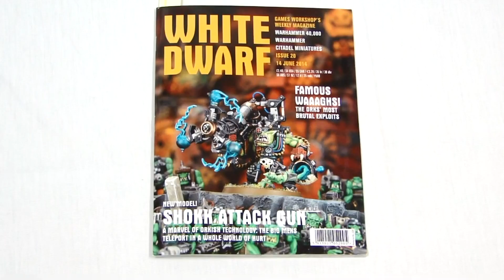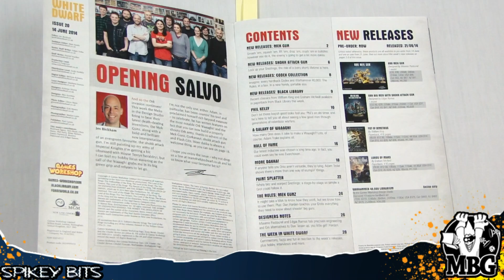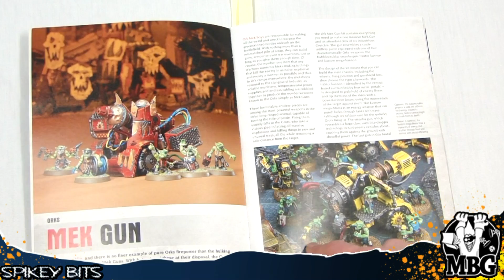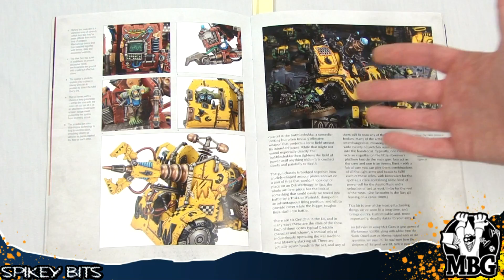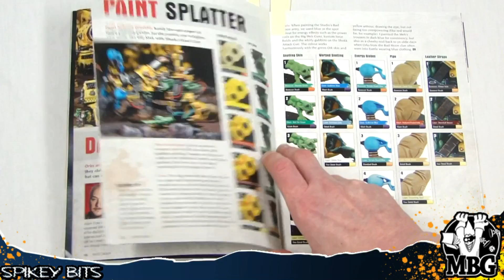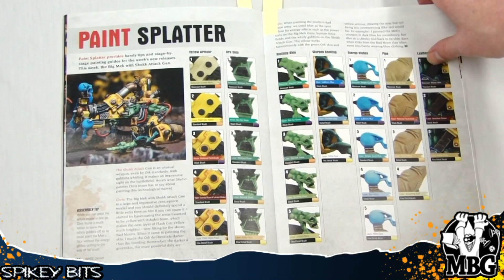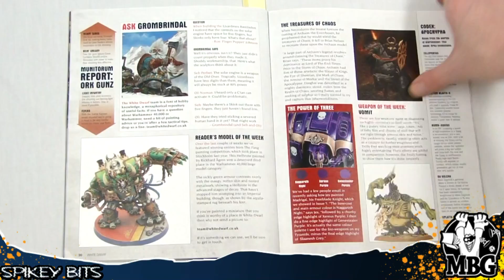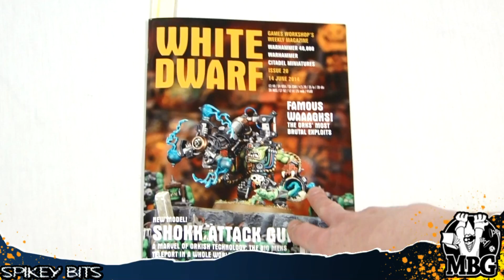White Dwarf #20 New ORKS 7th Edition 40k Rules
MBG Reviews the White Dwarf #20 which previews the newOrk Mek Cannons & Shokk Attack Gun

Checkout over 4000 Articles on the Warhammer 40k Hobby and more,